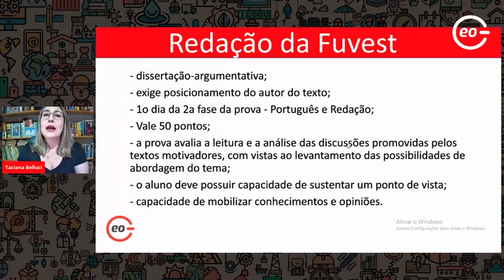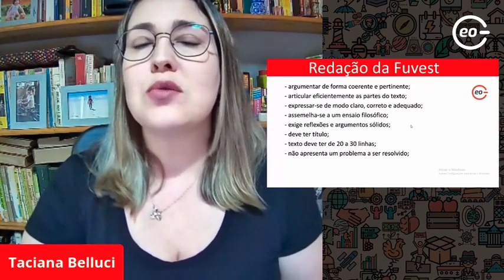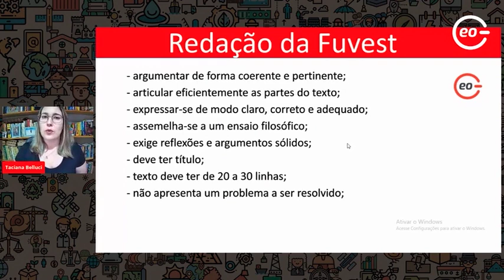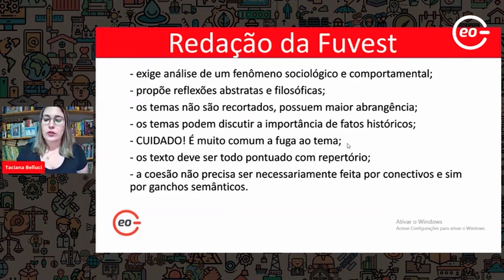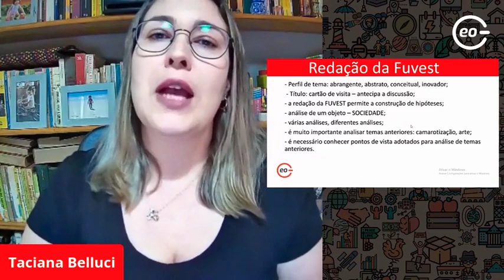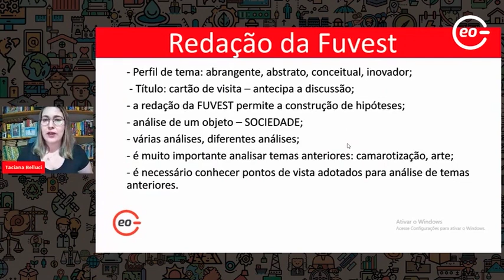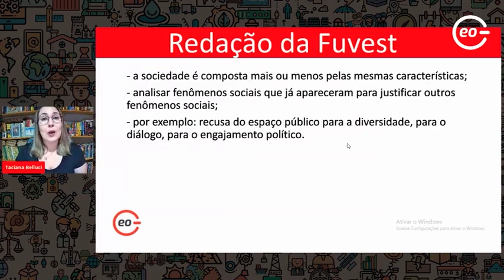Tudo sobre Redação da Fuvest | Redação é com a Taciana